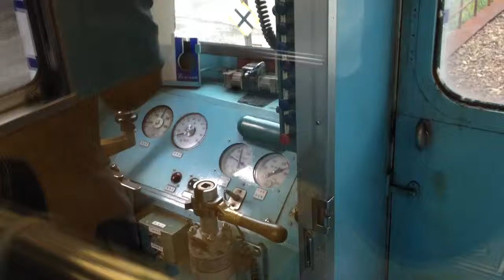えちぜん鉄道Mc2116 SMEブレーキ緩解シーン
常用運転の為に、復帰作業を行う三方弁ブレーキの操作。

「非常」から一気に「緩め」位置へハンドルを動かすと、元空気溜めの赤針が減り非常管に加圧、一定の圧力に達すると常用管が減圧しブレーキが緩む為すかさず常用管に加圧。最後に、常用ブレーキの加減圧動作を確認する出発前の作業。